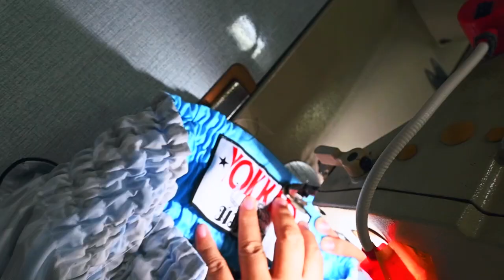YOKKAO Muay Thai : Petchnamnueng Saenchai vs Thol Theng Chor Rattanachai | YOKKAO Stadium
YOKKAO Muay Thai 105 lbs: Petchnamnueng Saenchai Or Chiangkan (red) vs Thol Theng Chor RattanachaiPetchPhuThong (blue) | YOKKAO Jitmuangnon Stadium . Dec 4th 2022..